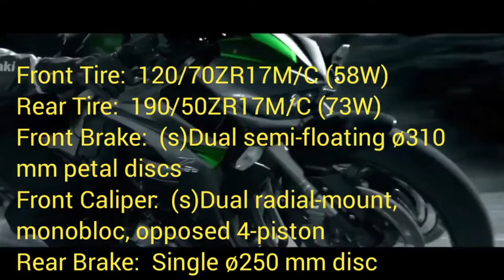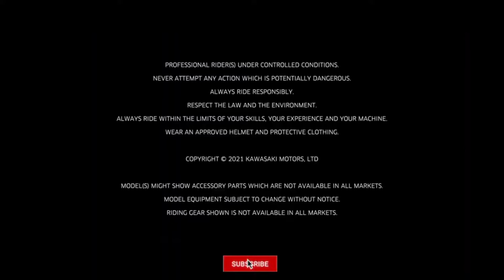2022 KAWASAKI Z1000_2022 KAWASAKI VERSYS 650 SPECS AND REVIEW